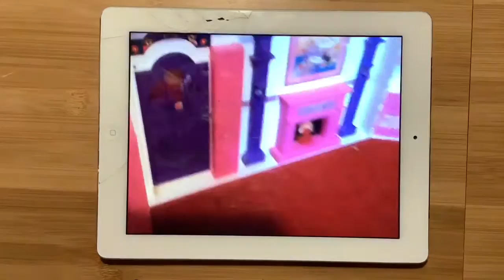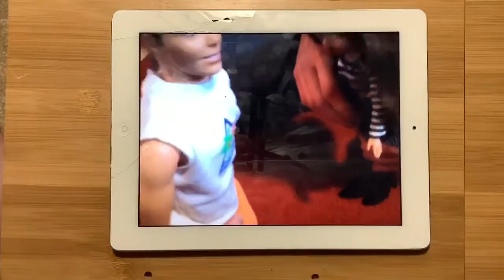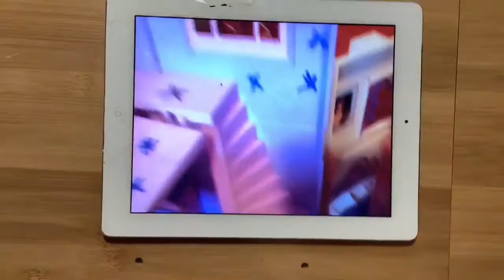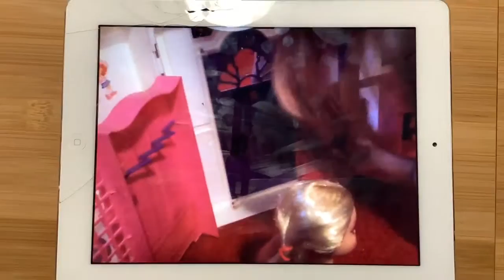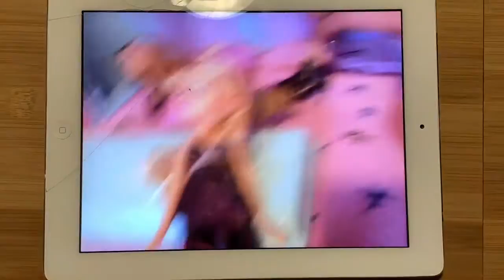Live Girls prt 41